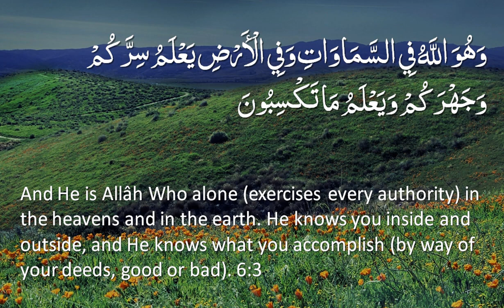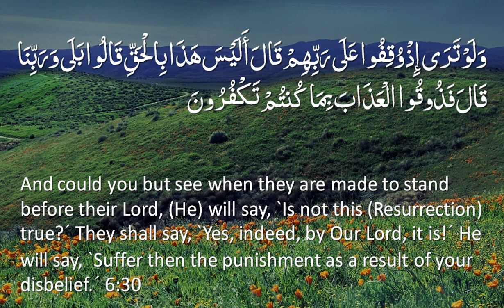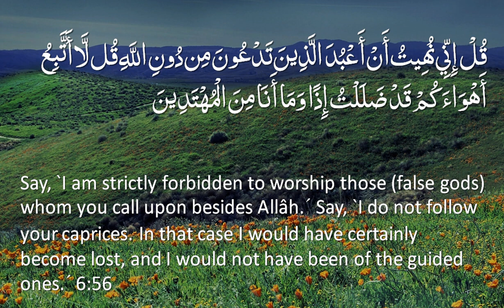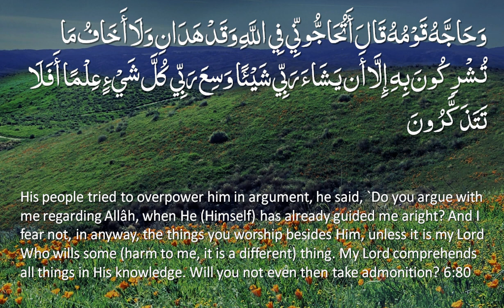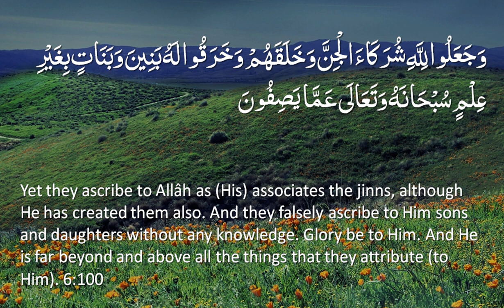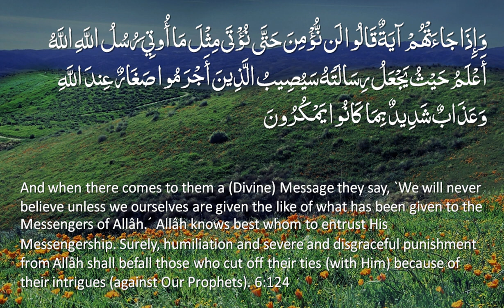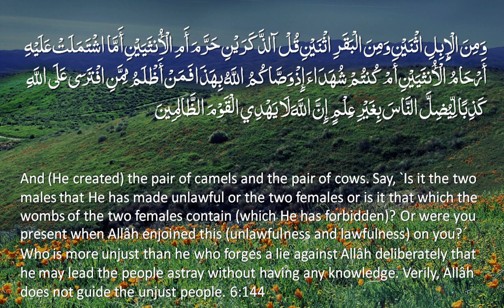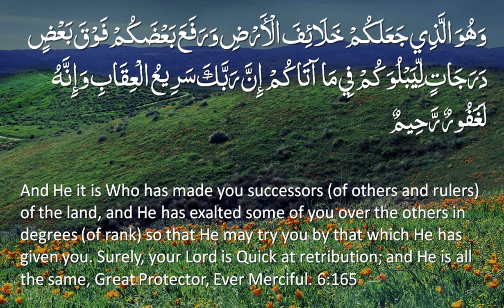Quran: 6. Surat Al-An'am (The Cattle): Arabic and English translation HD